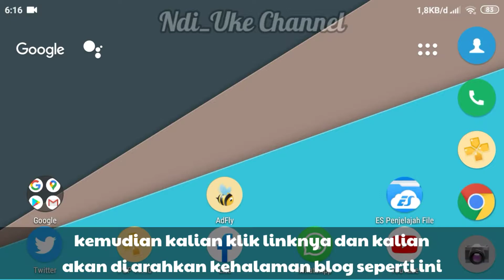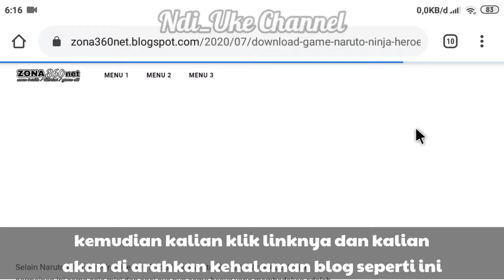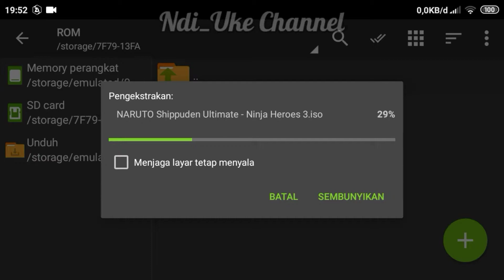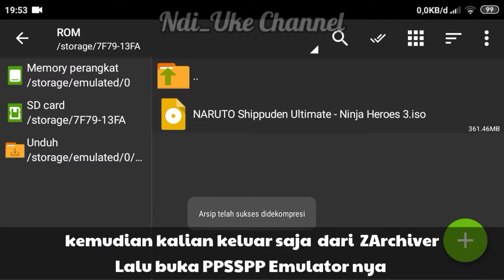Cara download dan jalankan Naruto Shippuden Ultimate Ninja Heroes 3 high compress 200mb di Android